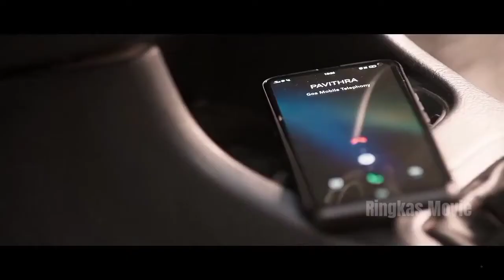pianis yang pura pura untuk exsperimen malah buta beneran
Rangkum film telugu
Rangkum film india
Rangkum film maestro

pianis yang pura pura buta untuk experimen agar bisa fokus dalam bermain piano
alur cerita film maestro Telugu india